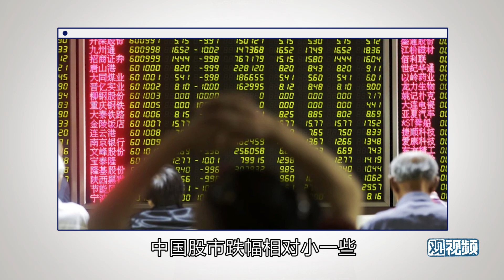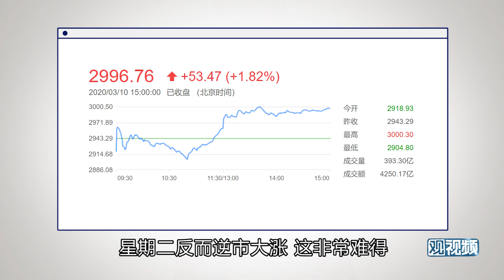❌胡锡进：根据今天的股市行情，中国会成为全球资金的“避风港”吗